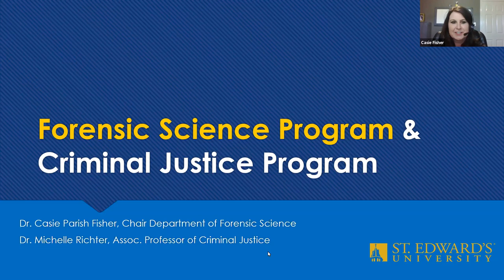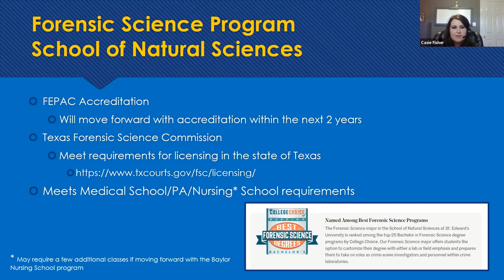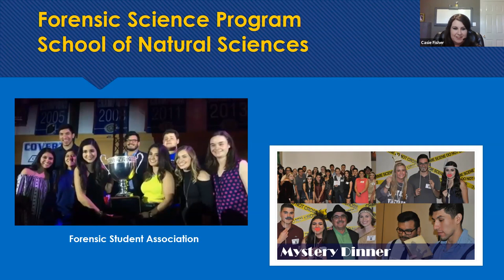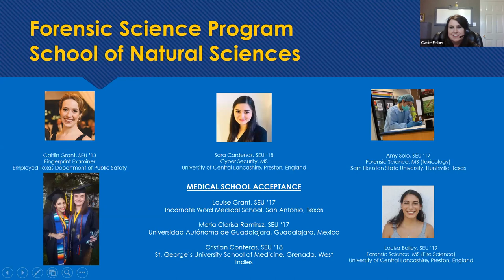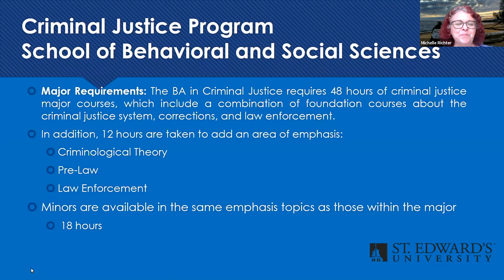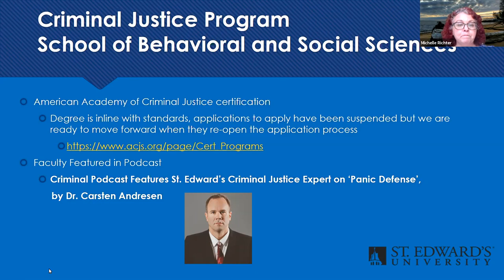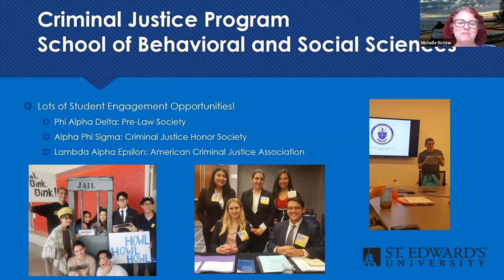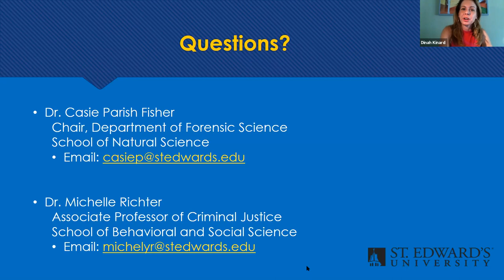Forensic Science and Criminal Justice Programs (On-Demand Webinar)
Dr. Casie Parish Fisher, chair of the Department of Forensic Science, and Dr. Michelle Richter, associate professor of criminal justice, speak about the forensic science and criminal justice programs at St. Edward's University. Dinah Kinard, director of admission partnerships and programs, moderates a Q&A with the professors and prospective students.